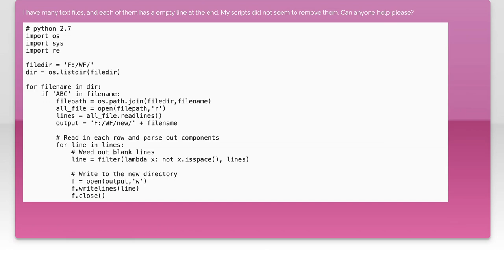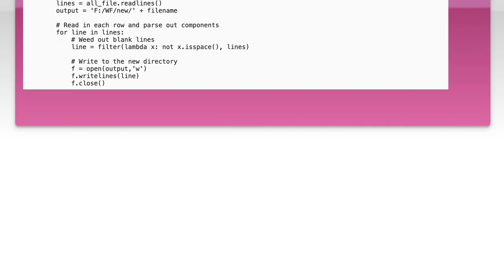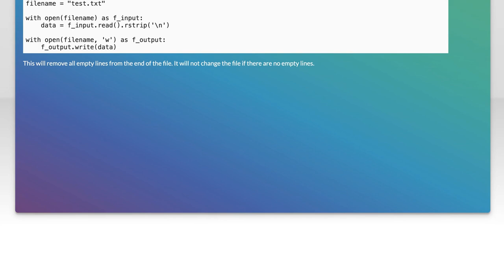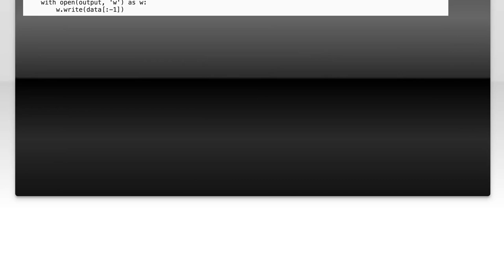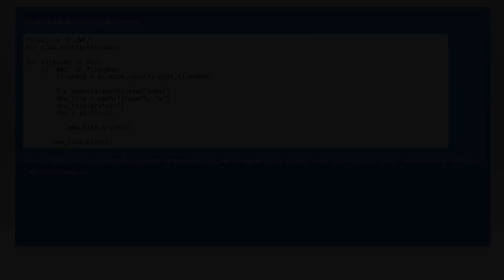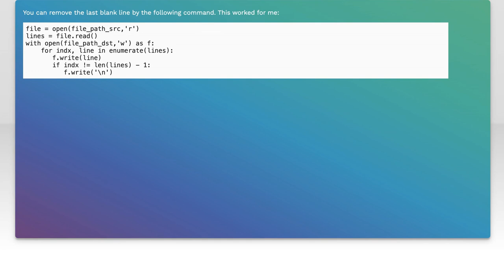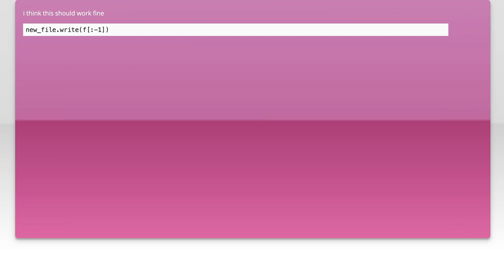How to Remove Last Empty Line from Text Files: Step-by-Step Guide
In this video, we’ll explore a common issue many encounter when working with text files: the pesky last empty line that can disrupt formatting and cause errors in processing. Whether you're a programmer, a writer, or just someone who frequently handles text documents, knowing how to efficiently remove that last empty line is essential. Join us as we provide a step-by-step guide to help you clean up your text files with ease!

Today's Topic: How to Remove Last Empty Line from Text Files: Step-by-Step Guide

Related to: removelastemptyline, textfiles, step-by-stepguide,